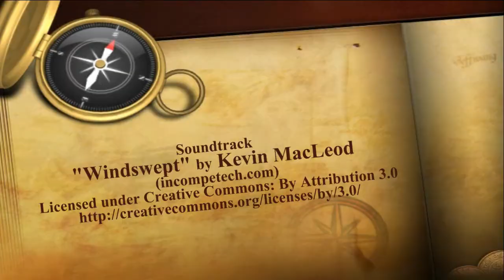Garvan Woodland Gardens